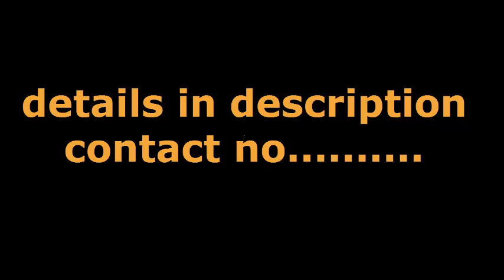haircut flower | haircut flower wholesale price in pakistan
details...
minimum order 6 set order
payment in advance